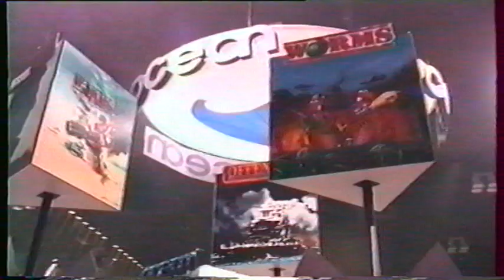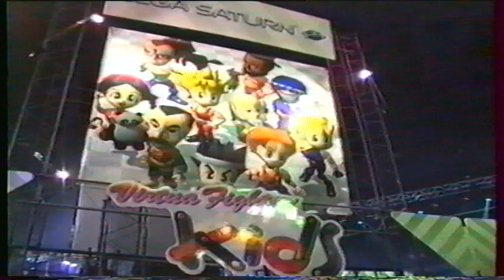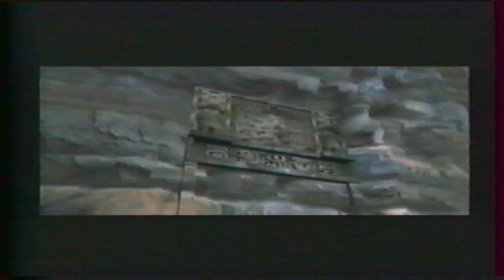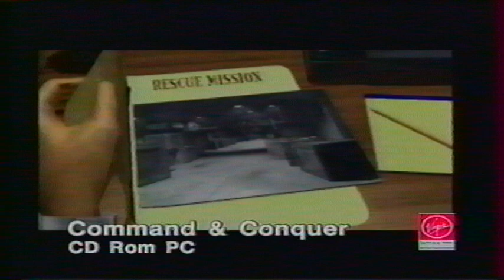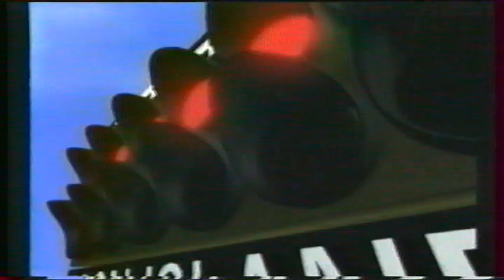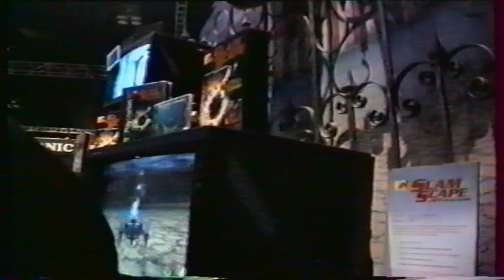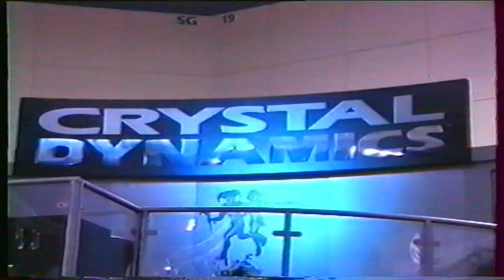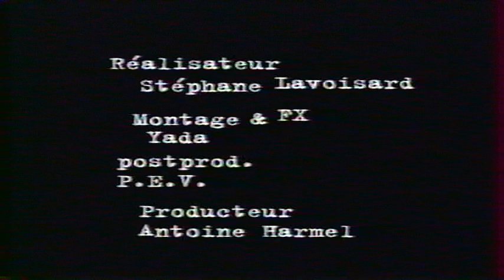CD Consoles à l'E3 1996 - 75 minutes de vidéos et 120 jeux à découvrir.